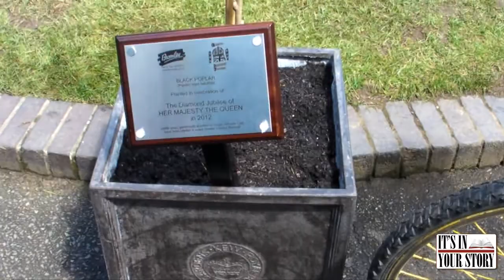Its In Your Story Bromley Diamond Jubilee 2012 - Nostalgia and Reflection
Nostalgia and Reflection On Diamon Jubilee in Bromley May 2012